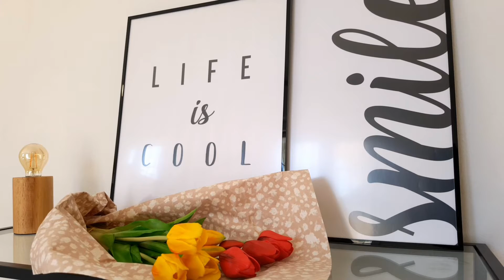CASA A PIACENZA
realizzato da:

LB HOME STAGING & DESIGN
LETIZIA BONATTI
VIA ALICATA 13/B
29010 SAN NICOLO' A TREBBIA
PIACENZA